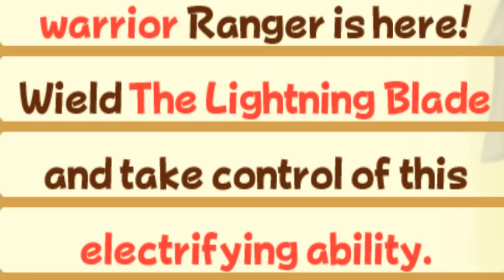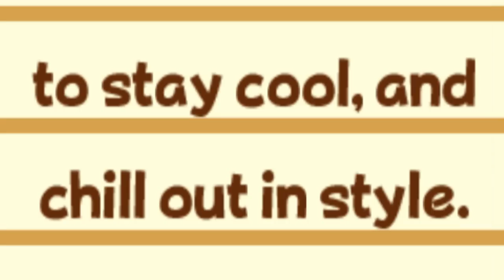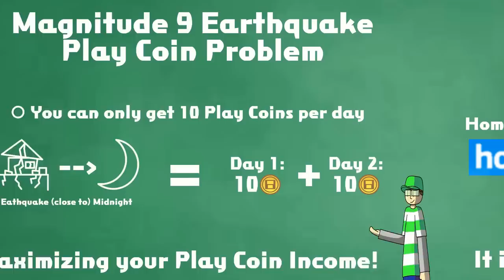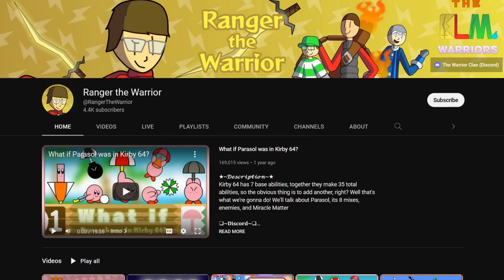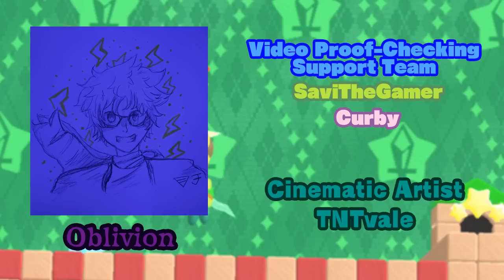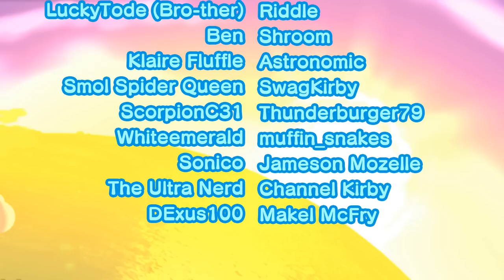WE Return to Dream Land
★~𝓓𝓮𝓼𝓬𝓻𝓲𝓹𝓽𝓲𝓸𝓷~★
We're in Return to Dream Land?! Yes! Thanks to the Elm. Warriors Mod by DudeLuke, we're playable as abilities in the game! Packed with custom move-sets, hats, weapons, stars, and more, we're going to take on the adventure of Dream Land together! What places will we explore...? What battles will we face...?
(𝘈𝘵 𝘵𝘩𝘪𝘴 𝘵𝘪𝘮𝘦, 𝘵𝘩𝘦 𝘮𝘰𝘥 𝘪𝘴 𝘯𝘰𝘵 𝘢𝘷𝘢𝘪𝘭𝘢𝘣𝘭𝘦 𝘧𝘰𝘳 𝘥𝘰𝘸𝘯𝘭𝘰𝘢𝘥, 𝘴𝘰𝘳𝘳𝘺)

(Unavailable)

❤~ℜ𝔢𝔰𝔬𝔲𝔯𝔠𝔢𝔰~❤
C̲h̲e̲e̲z̲-̲i̲t̲ ̲B̲r̲e̲a̲k̲ ̲L̲I̲V̲E̲ ̲P̲o̲d̲c̲a̲s̲t̲s̲
A̲d̲d̲i̲t̲i̲o̲n̲a̲l̲ ̲M̲o̲d̲ ̲C̲r̲e̲a̲t̲o̲r̲s̲
𝐍𝐢𝐦𝐞𝐧𝐭

☀~𝕋𝕚𝕞𝕖 𝕊𝕥𝕒𝕞𝕡𝕤~☀
0:00 The Elm. Warriors (Intro)
1:22 Mod Introduction
2:41 Rampage in Cookie Country
3:48 The Companies
3:59 Ranger ~Selects~
5:05 Giza
6:41 Spar *Foods*
7:10 Welcome to The Coast
8:01 RunOut [Productions]
9:14 The White Wafers
10:20 Spax co.
10:53 Sunset Tower
11:27 The Factory we Gotta Destroy
12:29 Ultimate Volcanic Challenge
13:23 Raiding the Volcanic Tower
14:22 The Cheez-it Break
15:37 The Arena
19:28 Battling a God
20:40 Channel Corrupted
22:00 The "Final Boss" of KRtDL
22:46 The True Test of Skill
25:39 The "FM" True Arena
37:19 The Final Battle
42:30 Conclusion
43:26 Credits

JJJreact